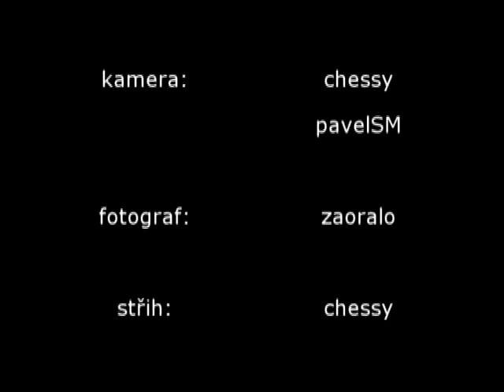8.4.2006/4 Travesti show Chomutov KASS 4.část